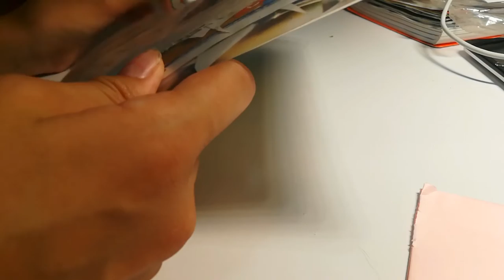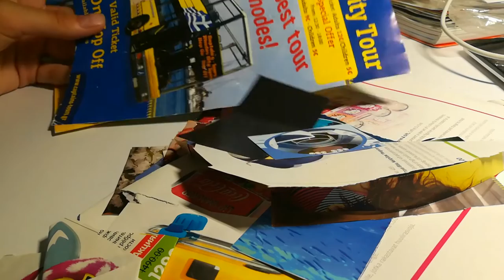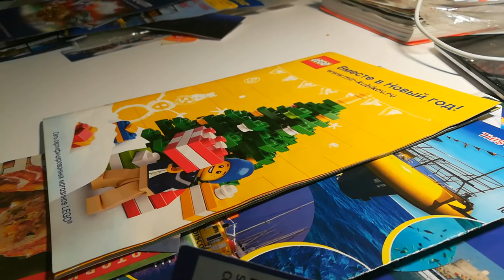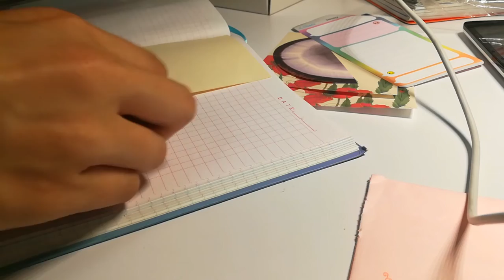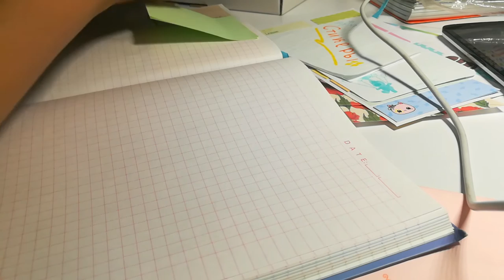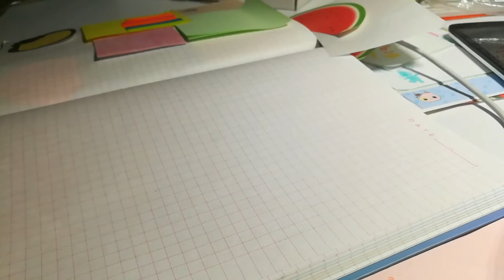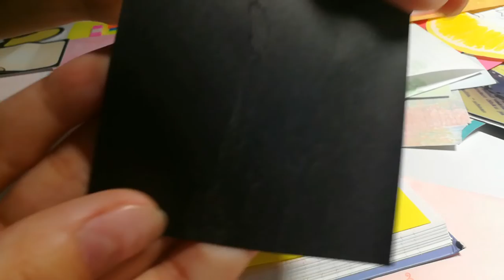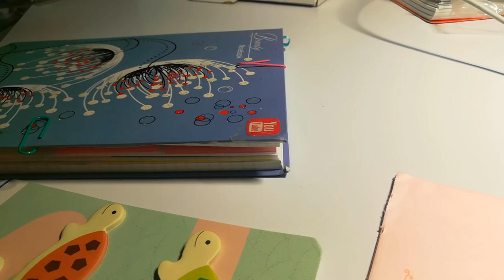РАЗМУСОРИВАНИЕ КОМНАТЫ #3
Конкурс -
Мой ник в инстаграмме - lenadii01

Меня зовут Лена, мне 14 лет. Я живу в Екатеринбурге и уже 4 года снимаю видео.

ПЕРЕПИСКА ПИСЬМАМИ ЗАКРЫТА

Мой ник в Перескопе - @NifontovaLenaLenis
Мой ник в Твитере - @lenanifontova